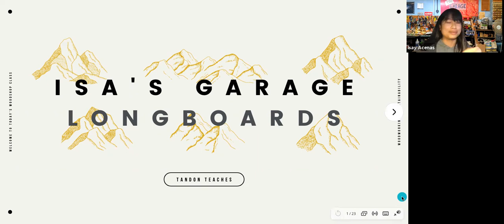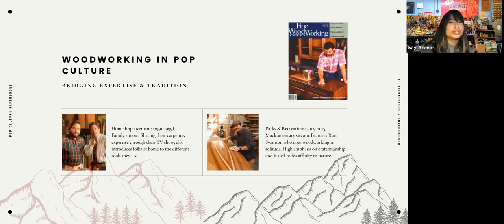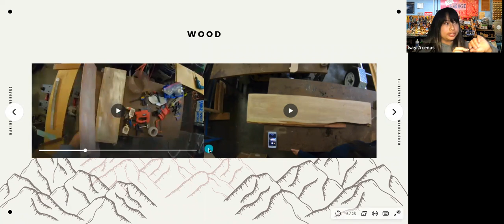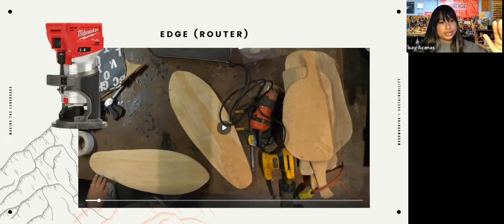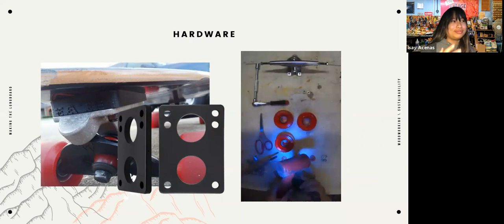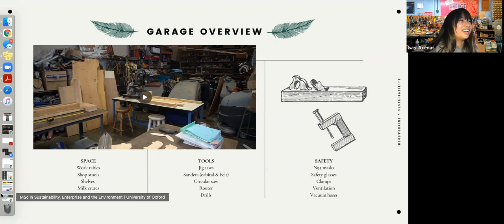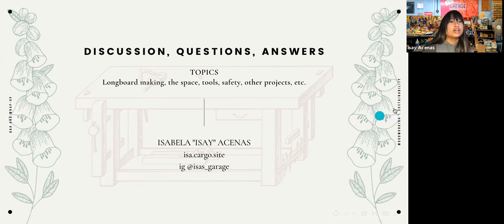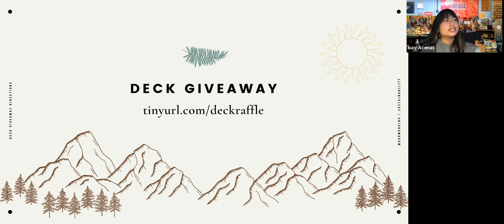Tandon Teaches – Longboard Woodworking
You’ll get to a point in your skating journey when you start thinking, “What if this deck was bigger/smaller/curved differently?” Join Isay Acenas, amateur skater and Tandon undergraduate student, from her wood shop in San Francisco as she walks us through her process of making a longboard deck out of wood sourced from a fallen tree from the Bay Area. She will make recommendations about getting started in woodworking, and at the end of the class, one participant will be randomly selected to receive their very own deck made in her wood shop!